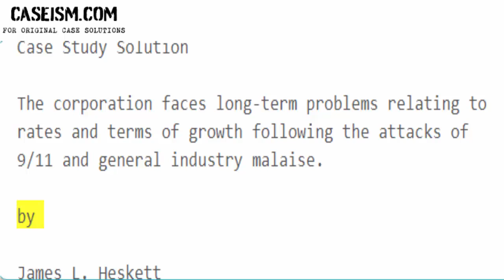Southwest Airlines 2002: An Industry Under Siege Case Study Help - Caseism.com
This Case Is About Southwest Airlines 2002: An Industry Under Siege Case Study Help and Analysis

Get Your Southwest Airlines 2002: An Industry Under Siege Case Study Help at Caseism.com